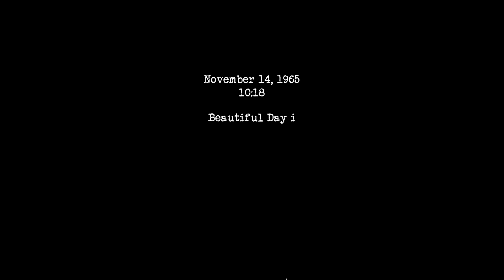This Amazing NEW Vietnam War RTS Has INCREDIBLE Features ALL RTS GAMES NEED | Leave No Man Behind